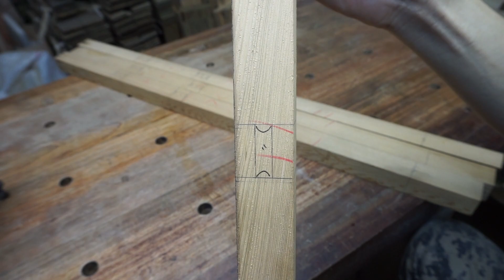Wood Joints / Joints between Round wooden pieces.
Clamp Apron Joint Table

This is a commonly used mortise and tenon structure in Chinese furniture, and achieving a tight fit by hand is not easy. Additionally, I have also learned some techniques for selecting wood grains, where choosing the right side for rounded timber and selecting materials are crucial.

Any wood work ideas leave message for me.

You can find me on my instagram.